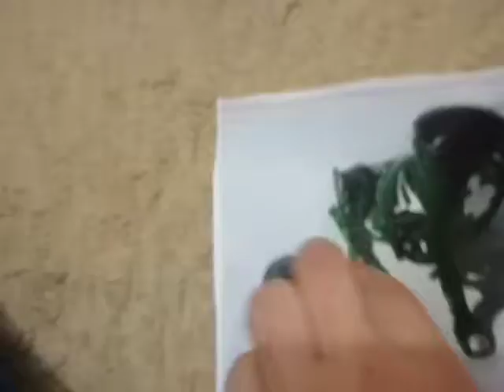Wowwee Green sharper image robopet robot